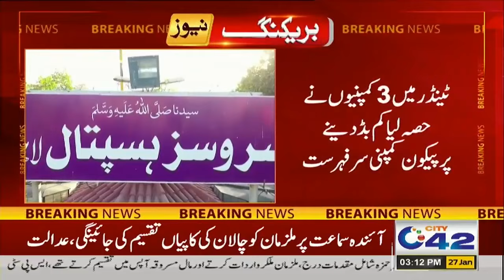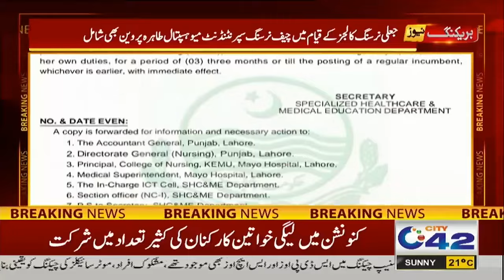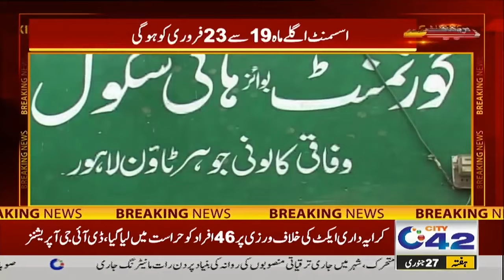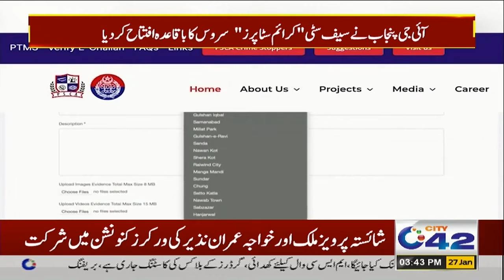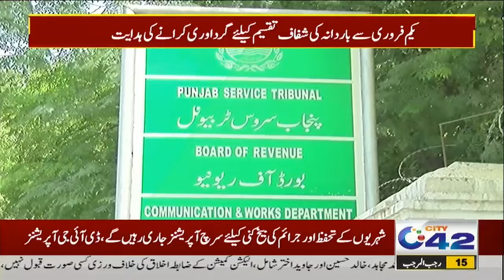3PM News Bulletin | 27 Jan 2024 | City 42